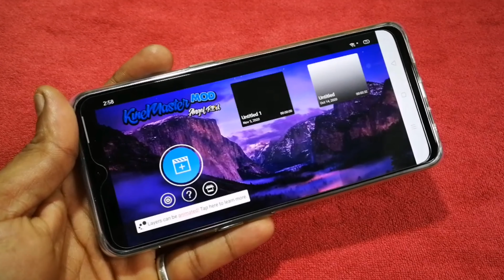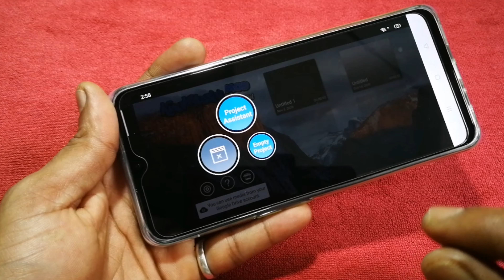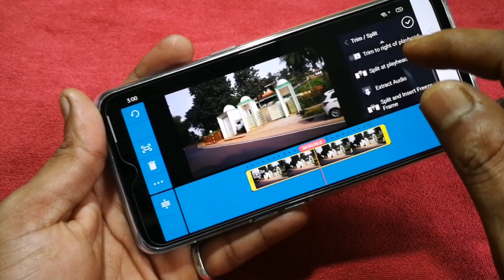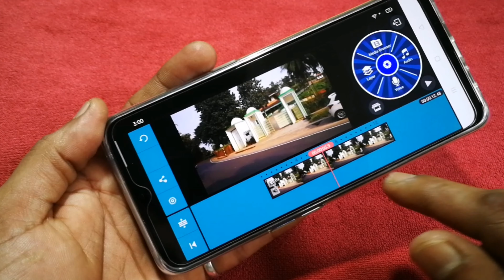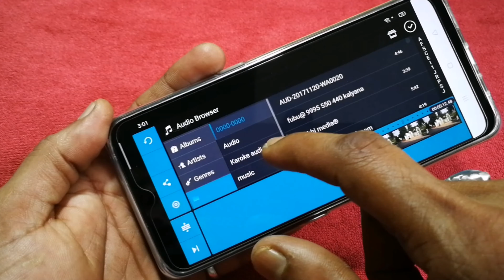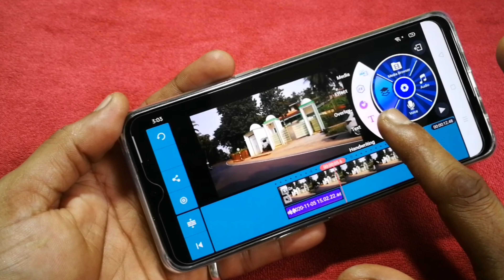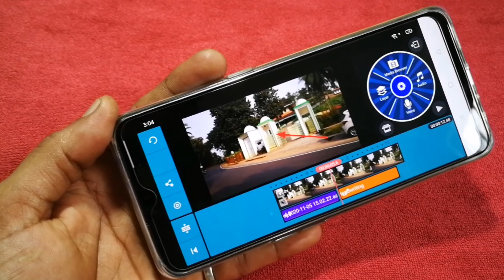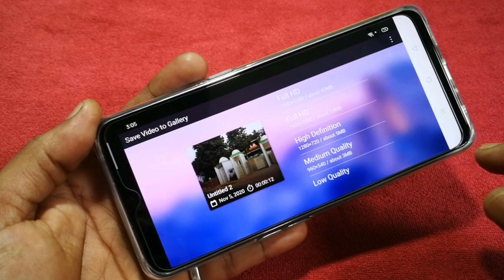Kinemaster_Video_Editor ആർക്കും അനായാസം വീഡിയോ എഡിറ്റ് ചെയ്യാം Kinemaster Video Editing Tutorial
ആർക്കും അനായാസം വീഡിയോ എഡിറ്റ് ചെയ്യാം Kinemaster Video Editing Tutorial